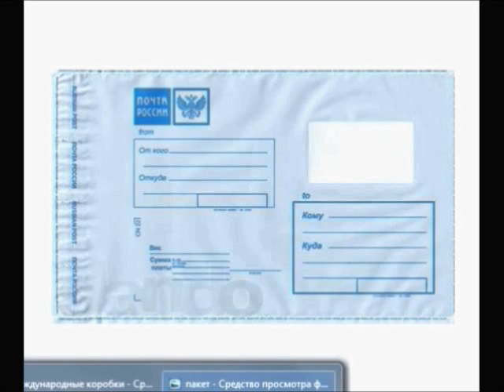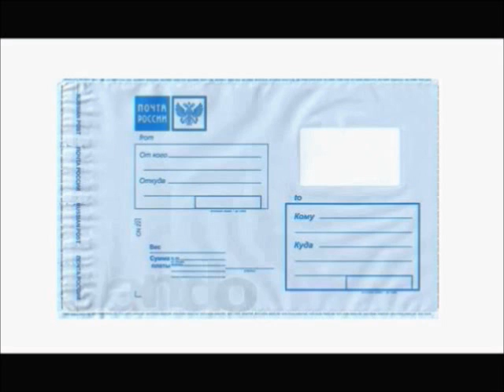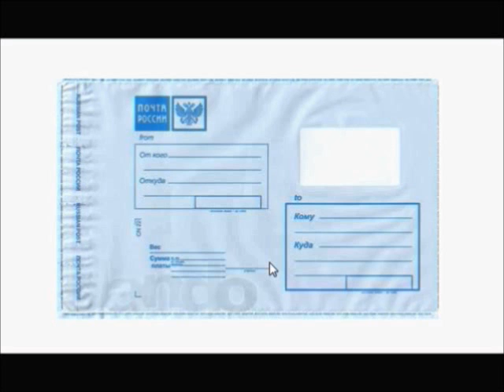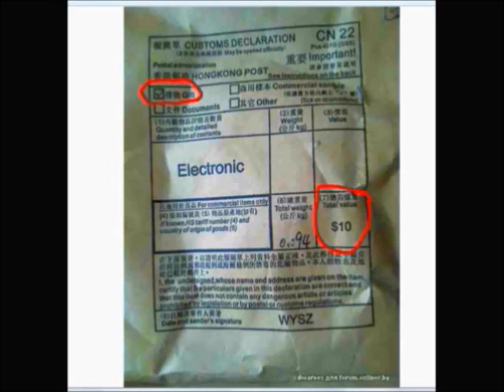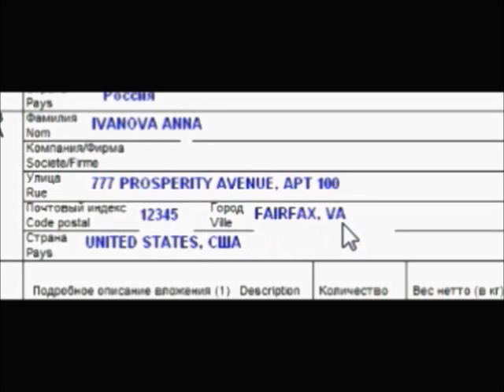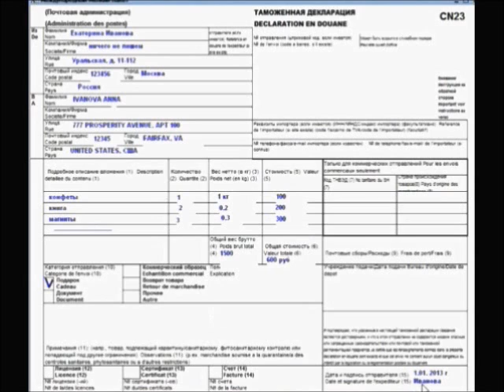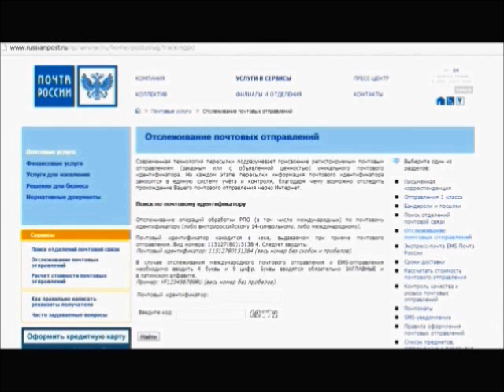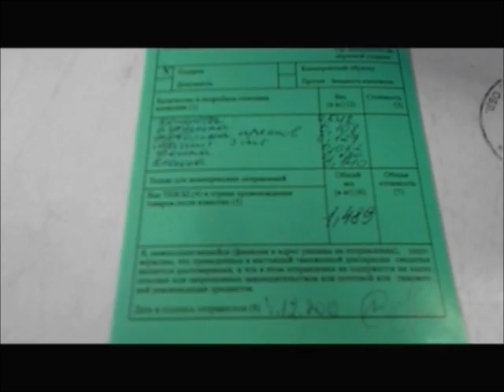Как отправить посылку в Америку. Письмо в США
Ирина Синцова дает подробные инструкции как отправить письмо или посылку из России в Америку. Почта России - быстро, удобно, надежно!